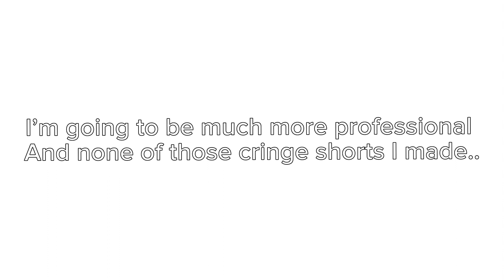My last upload!!😱😰😲